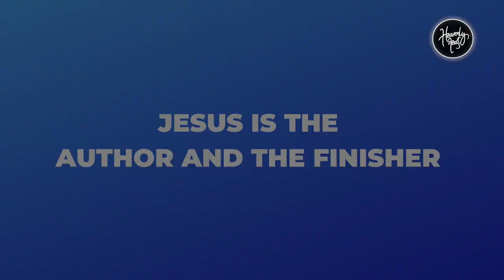Rest in Him (Part 3) | Daily Devotion | HEAVENLY FEAST